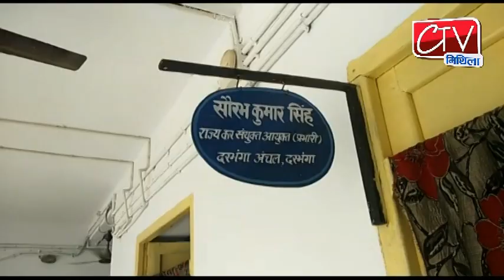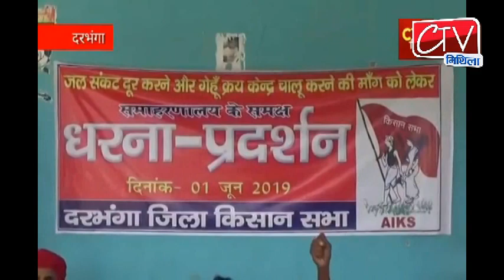Ctv Mithila News 01 jun 2019 दिनभर दरभंगा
दरभंगा Ctv Mithila News